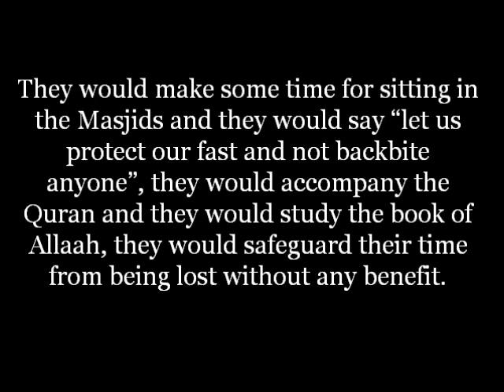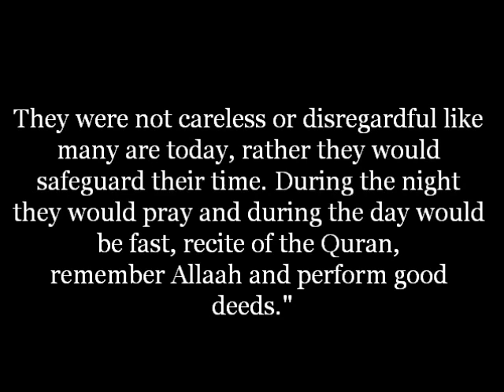The salafs in Ramadan I Sheikh Al fawzan حفظه الله